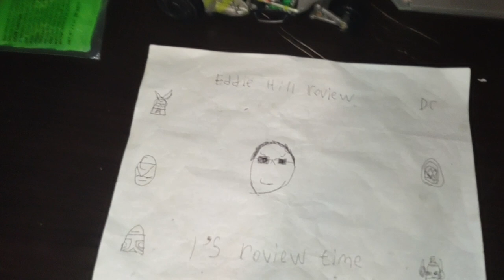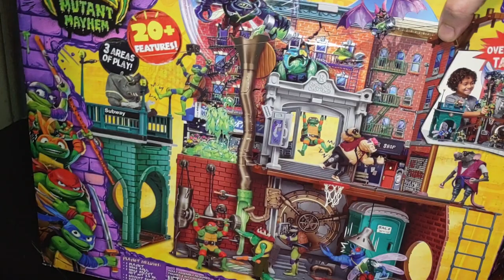TEENAGE MUTANT NINJA TURTLES PLAYSET WITH ACTION FIGURES TURTLES (2023) 12/12/23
EDDIE HILL REVIEWS: TEENAGE MUTANT NINJA TURTLES PLAYSET WITH ACTION FIGURES TURTLES (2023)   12/12/23